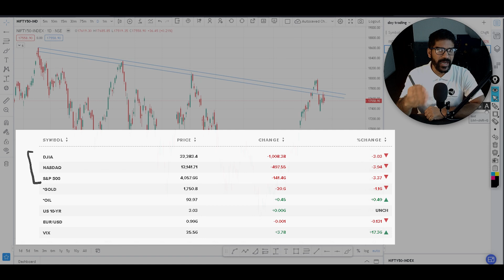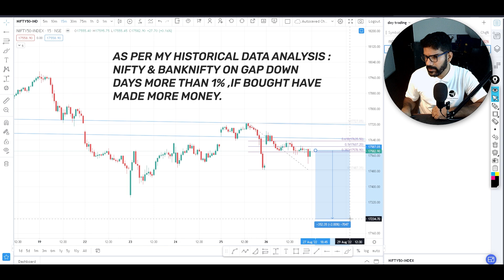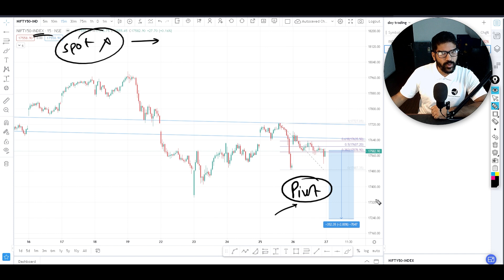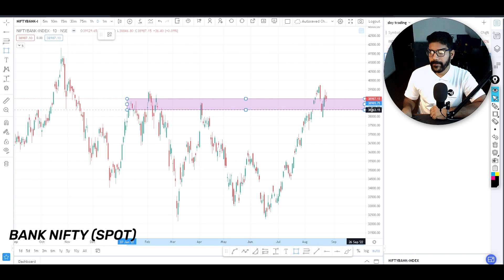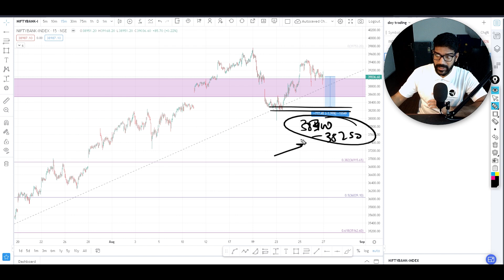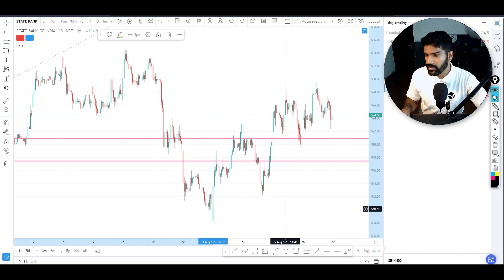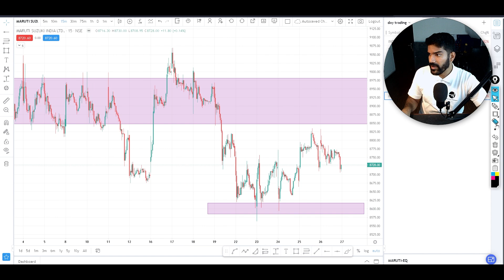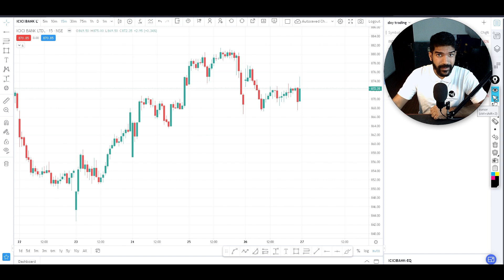Daily Market Analysis | Stocks to Trade tomorrow | Ep-95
Open your FREE demat account now -